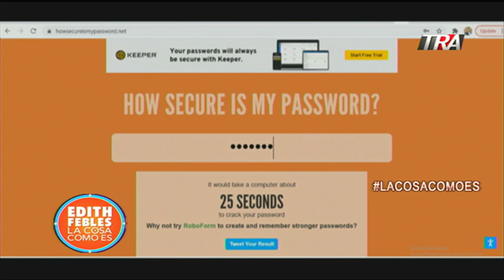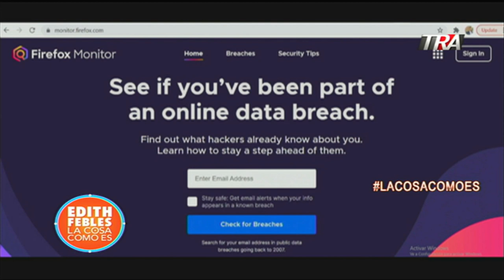Juan Matos Experto en Ciberseguridad, Como evitar que su teléfono móvil sea Hackeado